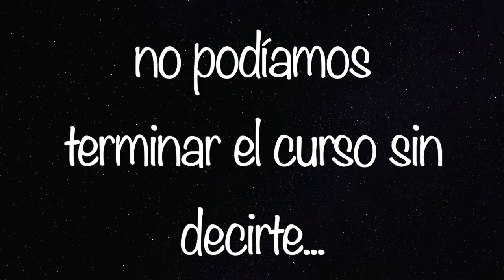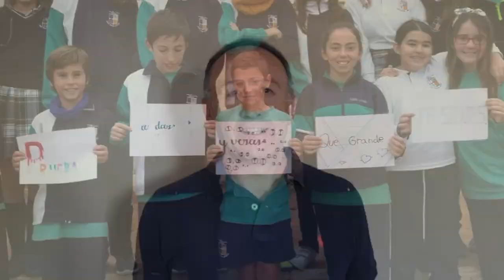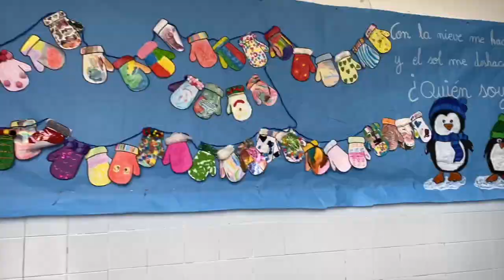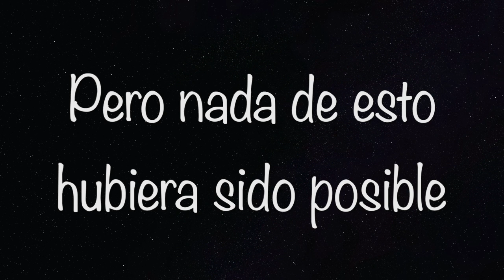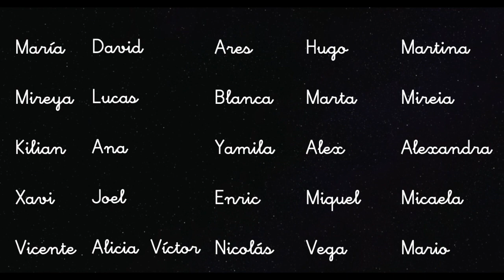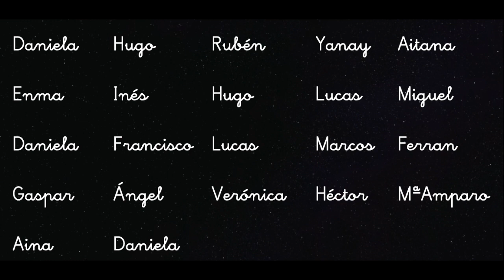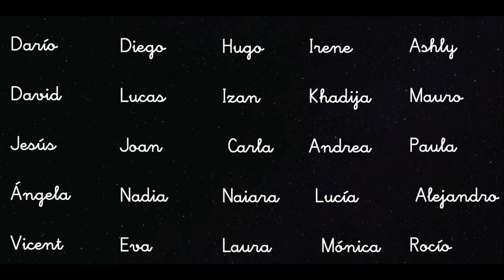LOS PROFES TENEMOS ALGO QUE CONTARTE...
Queridos alumnos:

Sabemos que este momento del día es especial, que es el momento que le dedicamos un ratito a la oración. Pero hoy hemos querido dedicar este vídeo a lo más importante que tenemos en el cole: VOSOTROS Y VOSOTRAS, cada uno de los 573 niños y niñas que formáis nuestro cole.

Con todo nuestro cariño hemos tratado de poner en palabras todo aquello que esperamos haberos transmitido con una mirada el primer día de curso, por eso os pedimos que estéis atentos a nuestras palabras, ya que las hemos escrito pensando en cada uno de vosotros. ¿Queréis escucharlas?